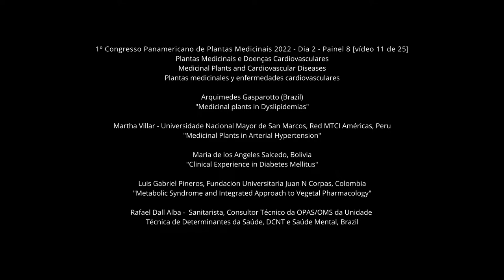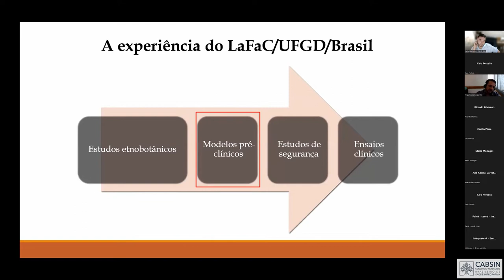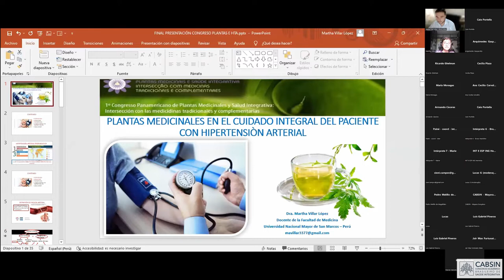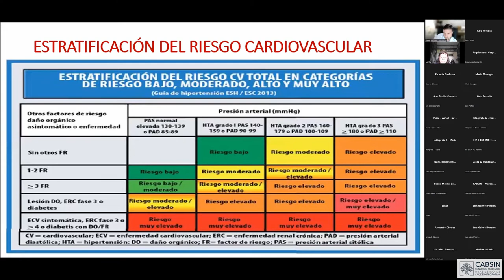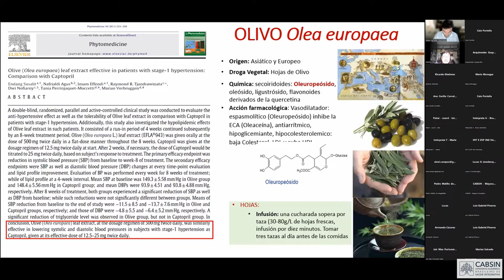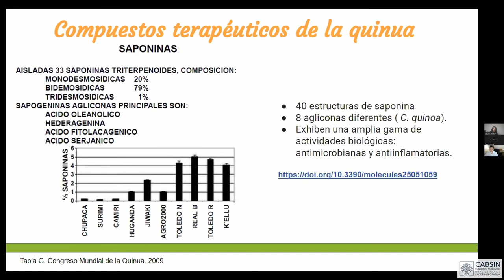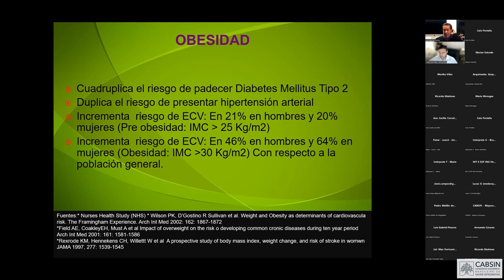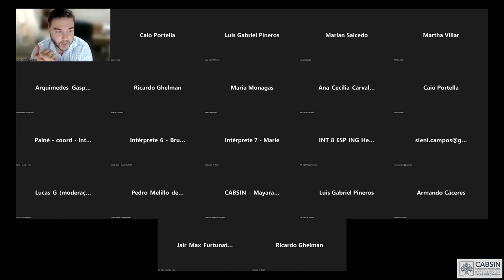11 - Plantas Medicinais e Doenças Cardiovasculares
Arquimedes Gasparotto - Universidade Grande Dourados, UFGD, Brazil
Martha Villar - Universidade Nacional Mayor de San Marcos, Red MTCI Américas, Peru
Maria de los Angeles Salcedo - Bolivia
Luis Gabriel Pineros, Fundacion Universitaria Juan N Corpas, Colombia
Rafael Dall Alba  - Organização Panamericana de Saúde, Brazil